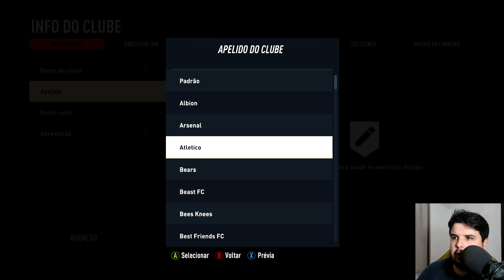FIFA 23 MODO CARREIRA está...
PC:
I7 10700F
16gb de Ram
SSD 240gb
HD 1TB
rtx 2060

GamerTag: JeanTR
PSN: JeanChapado